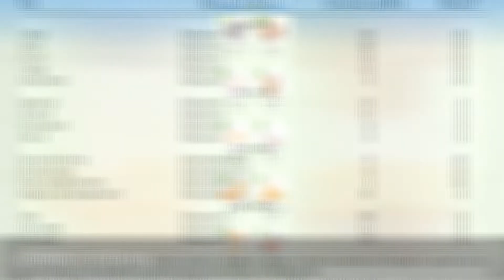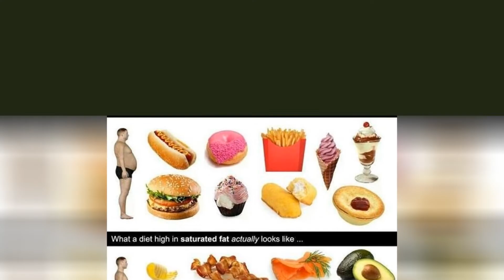Nutrition Facts of WHEAT FLOUR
Nutrition facts of 100 grams of wheat flour

This video contains technical and precise information about all nutrients, vitamins and minerals of this food.